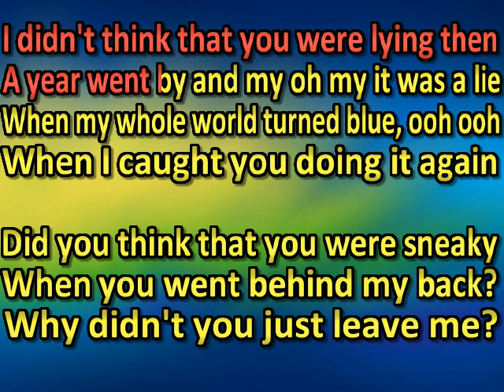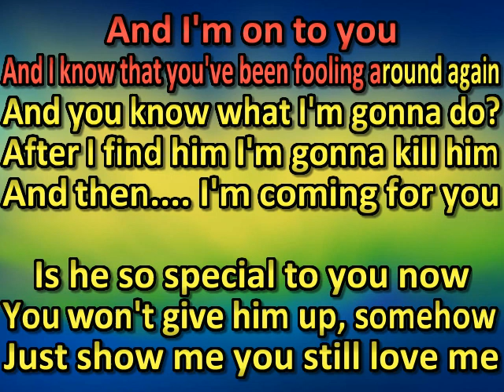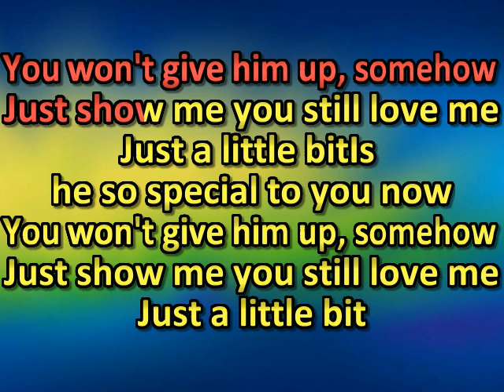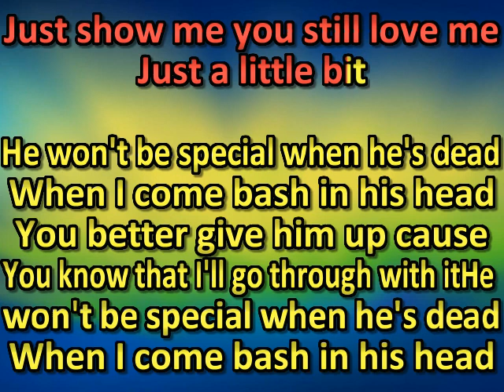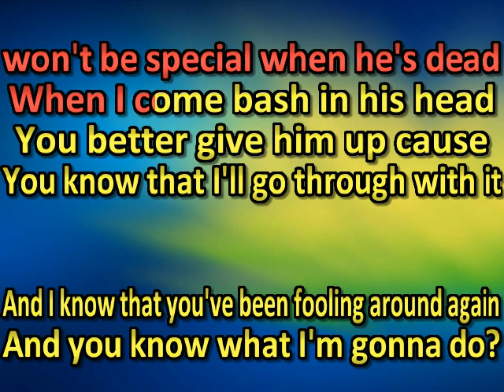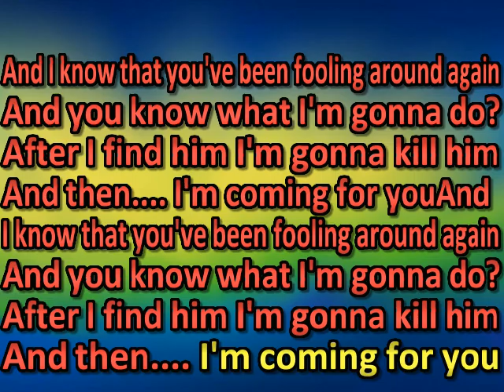Harley Poe-I'm Coming For You (karaoke) (by request)